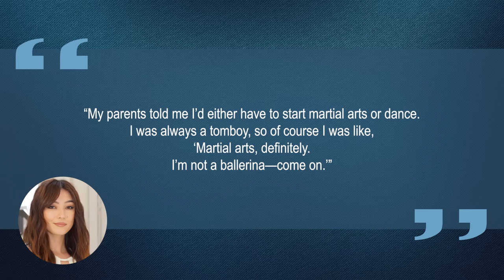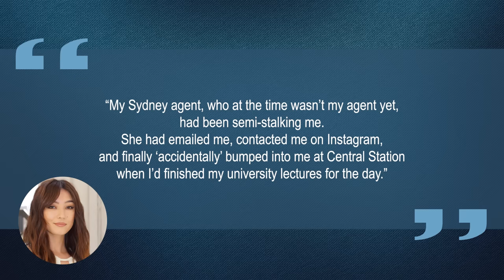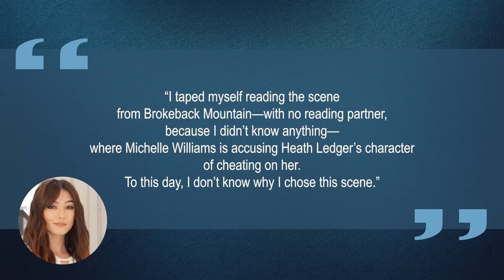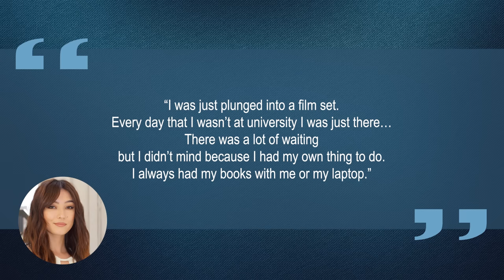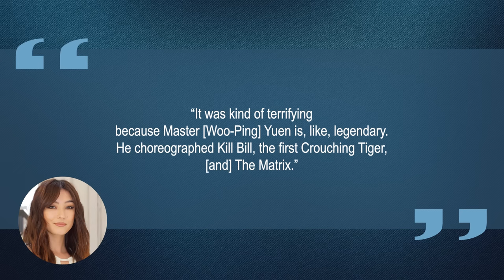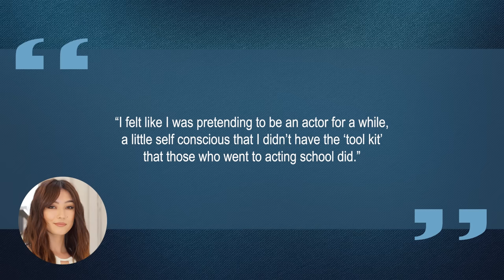10 Things You Didn't Know About Natasha Liu Bordizzo | Star Fun Facts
Some things you probably didn't know about Natasha Liu Bordizzo